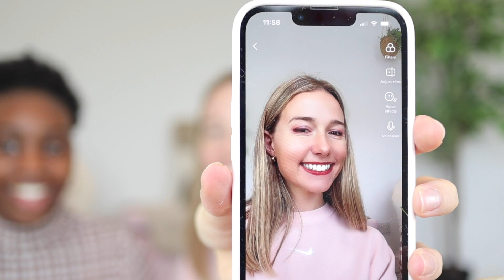Get Ready With Us Kyra & Emma // Girl Got Faith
Hey Guys!!

In this video from our new series Kyra and Emma discuss and reflect back on their younger selves they touch on, things they wish they done differently, faith, make up and so much more!!